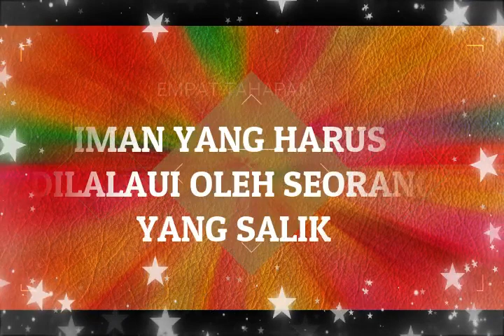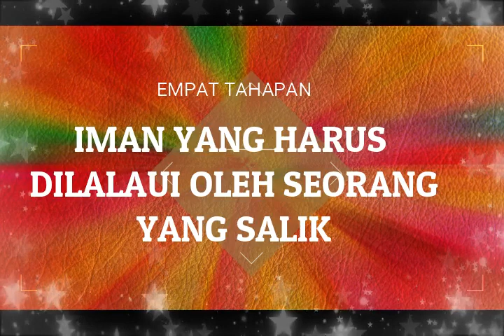IMAN NYA ORANG YANG BERMAKRIFATULLAH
FOUR STAGES OF FAITH✍
a - Stages of Shari'ah.
b - Thoriqat Stage
c - Stages of Truth.
c - Stages of Ma'rifat.
1 - IMANUN ABIDIN :
His Iman is a worshiper, a person who worships Allah because he hopes for heaven and fears hell. Like a worker who wants to work because he wants his wages and does not want to know about the situation of the employer or does not love the employer, the wages are important. Or like a man who loves his lover because of his wealth, he does not love his lover, all he loves is his wealth. This level is still low.
2 - MUHIBIN FAITH:
IMAN is a person who worships out of love for Allah. He is willing to do anything for his lover. It is like a young man is willing to do anything for the sake of his lover, but if his love is rejected/tried, then he is no longer in love.
3 - Faith Mukhlisin :
The IMAN is someone who is close to maqom Ikhlas, but the sincerity is still with me, I have done so much charity, I have done so much charity, so much dhikr, I can pray diligently. I-I am the cause/source of arrogance.
4. IMANUN ARIFIN:
IMAN is a sincere person / someone who is wise and wise, in worship does not expect anything, only expects Redlo from God and in sincerity does not feel sincere, because of the sincerity of billah (which moves God).
As the Word of Allah SWT:
ا اِذَرَمَيْتَ لَكِنَّ اللهِ
"It's not you who throws when you throw, but Allah."
Like His Word too.
لَا لَ لَا اِلَّا اللهِ.
"There is no power and effort except by the power of Allah".
This is the level of perfect Iman, the term Imanun Ma'rifat."
And we have to go through all these stages step by step, so that we can feel everything and not just words and fantasies so that we understand the Truth rather than Faith which leads to Dzauq.
لَمْ لَمْ
"Whoever has not tasted, then he is not wise."
I hope what I say is useful.
Sorry for the mistakes and errors in the delivery.